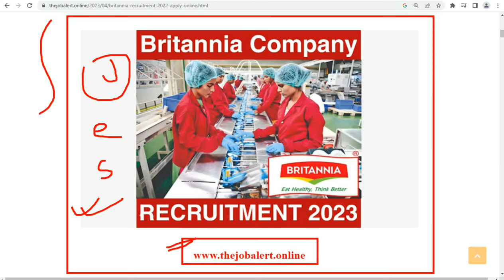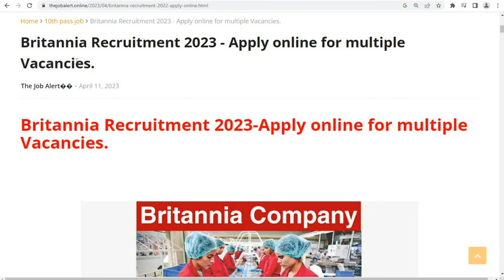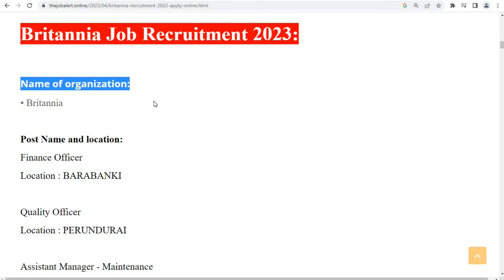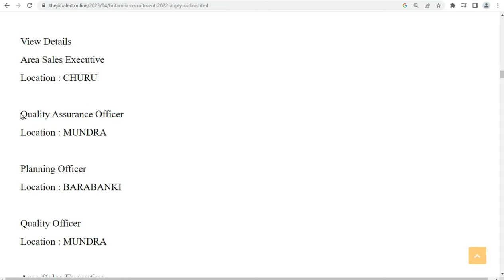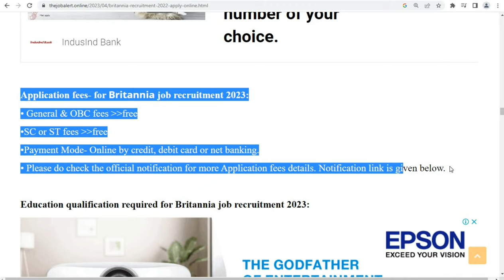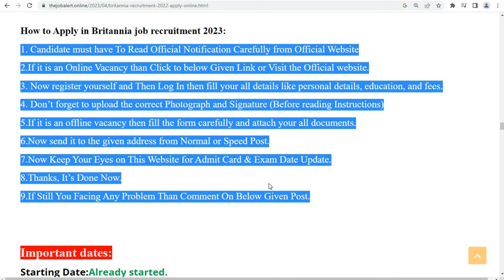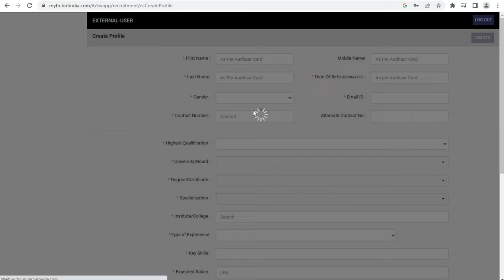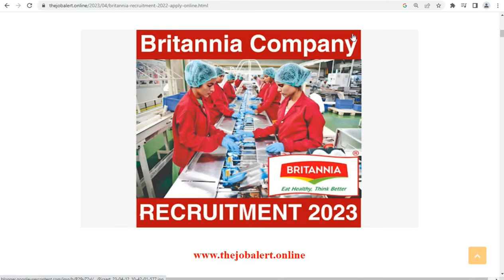Britannia Recruitment 2023 | Britannia Company Job vacancy 2023 | Britannia Jobs